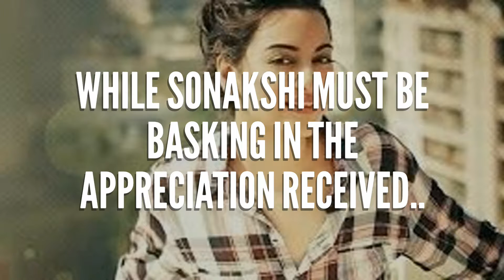Sonakshi Sinha's NEW MOVIE 'NOOR' POSTER RELEASE!!!!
Sonakshi Sinha just shared the POSTER of her upcoming movie 'NOOR'.